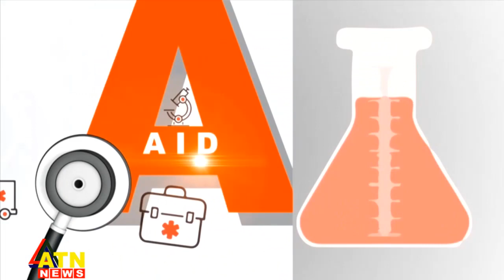শিশুদের কোষ্ঠকাঠিন্য ও হার্নিয়া | First Aid | ATN NEWS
First Aid | শিশুদের কোষ্ঠকাঠিন্য ও হার্নিয়া । ডা. এসএম নাজমুল ইসলাম | শিশু ও কিশোর সার্জারি বিশেষজ্ঞ, বাংলাদেশ শিশু হাসপাতাল  ও ইন্সটিটিউট | July 22, 2022 | ATN News